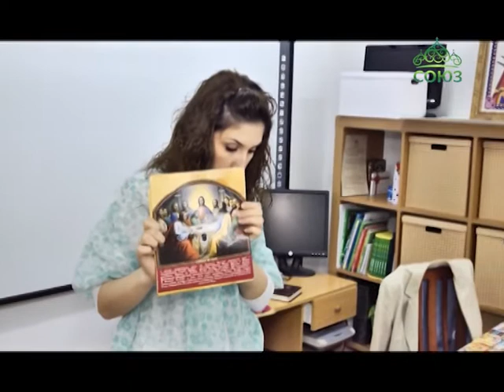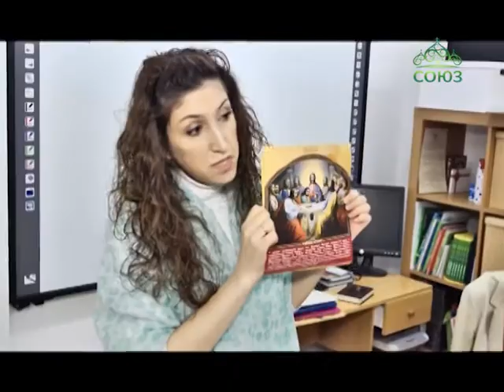При храме Благовещения в Барселоне прошли репетиции будущих пасхальных выступлений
К встрече Светлого Христового Воскресения приходы нашей Церкви готовятся во всем мире. И важно не только настроить себя духовно и молитвенно, но и другим передать радость Пасхи. При храме Благовещения Пресвятой Богородицы в Барселоне прошли репетиции будущих пасхальных выступлений приходского хора, а также театра кукол и кружка ложечников «Русичи». Подробности из Испании.